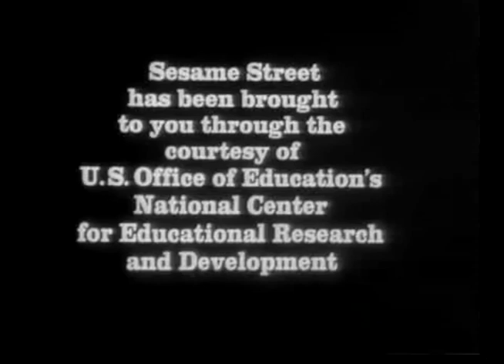Sesame Street Show 197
In the one-hundred and ninety-seventh episode of Sesame Street broadcast on Tuesday, February 9th, 1971, love is in the air as Bob reads the story of "The Legend of Lovely Lady Linda".